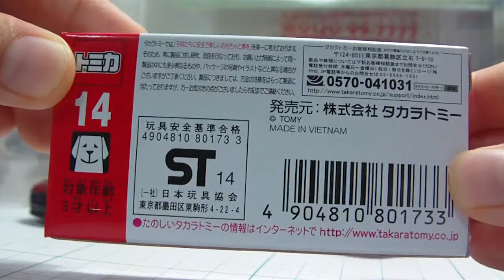トミカNO,14 フォーミュラ ルノー3.5（初回特別カラー） 開封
開封します。ゆめタウン出雲のおもちゃ屋で先行発売されてました。その代わりに値段が486円でした。もう一つの新車の日産 エクストレイルも先行発売されていました。これはお父さんが買いました。